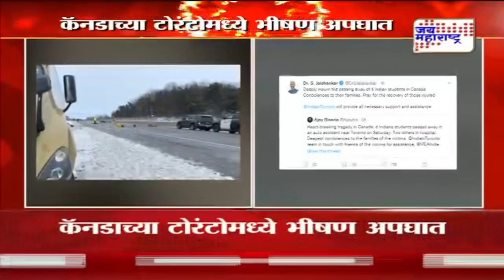Canada | टोरंटोमध्ये भीषण अपघात | Marathi News